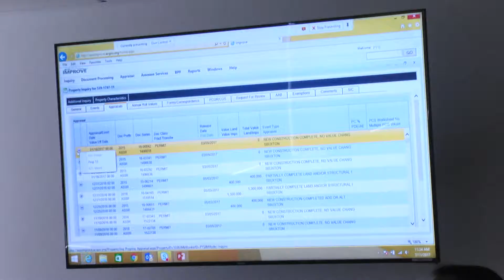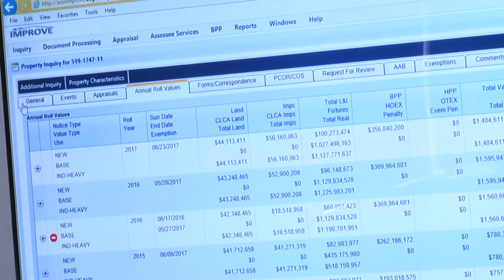CCISDA Property Systems Workgroup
CCISDA Property Systems Workgroup hosted by Alameda County